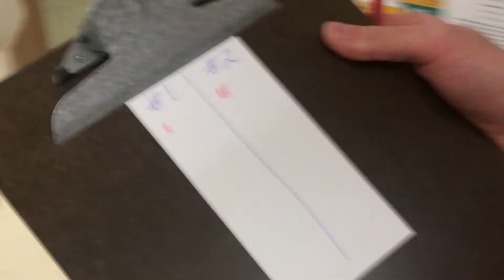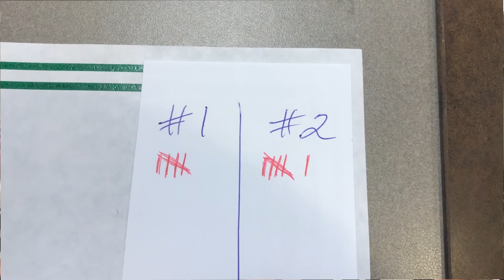Thomas vs. the Librarian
Thomas is good at baking, but is it good enough to beat our librarian?

~More Room 2~